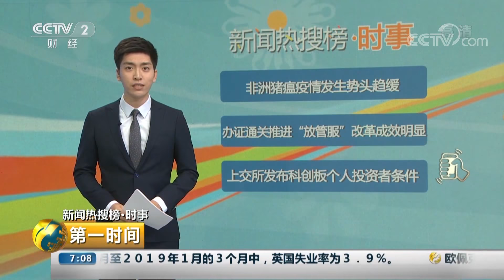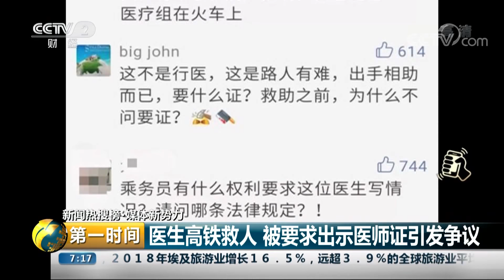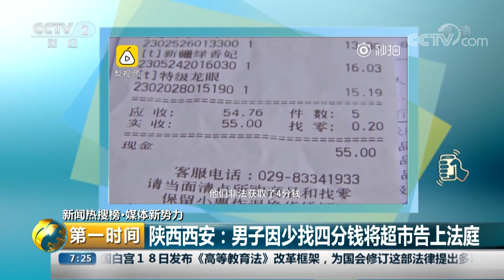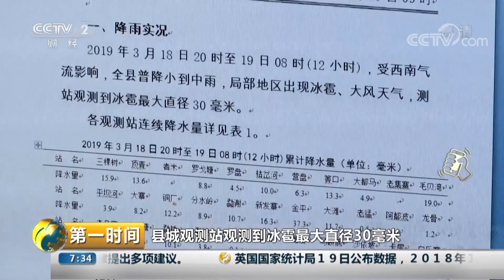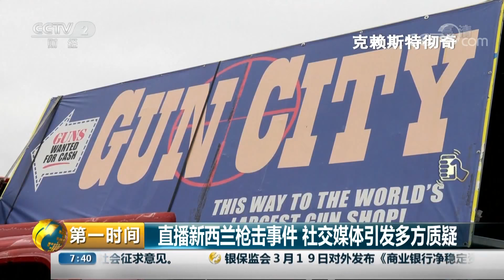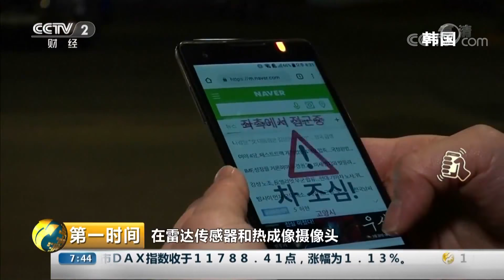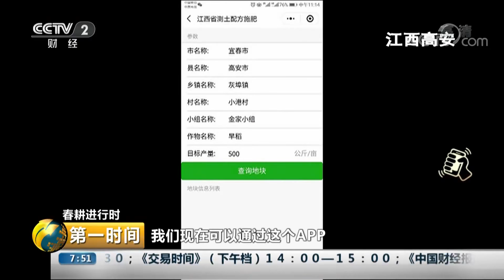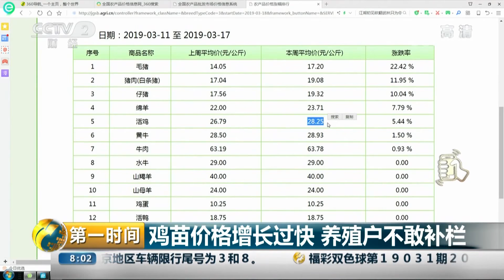《第一时间》 单车行业能否回暖？交通运输部：共享单车押金应当日退还 20190320 1/2 | CCTV财经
本期节目主要内容： 新闻热搜榜·时事，农业农村部：非洲猪瘟疫情发生势头趋缓；新闻热搜榜·媒体新势力，交通运输部：共享单车押金应当日退还；美国检方介入波音客机安全监管调查；春耕进行时：全国粮食春播面积已完成3.9%。